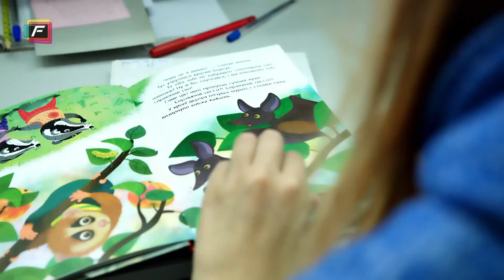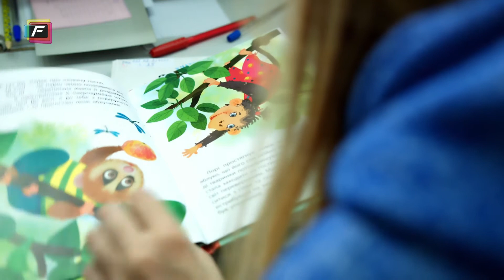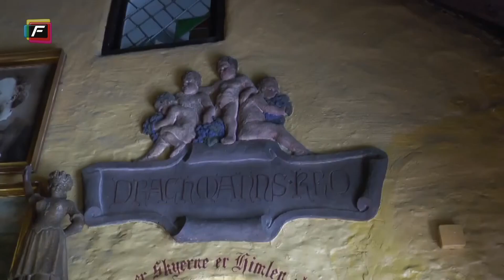FrederiksbergNyhederne - uge 4-5